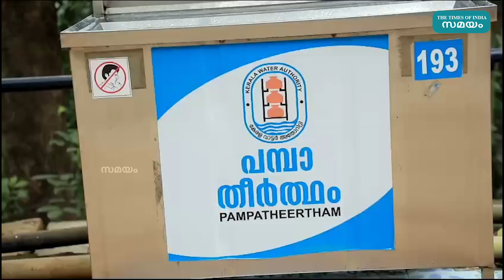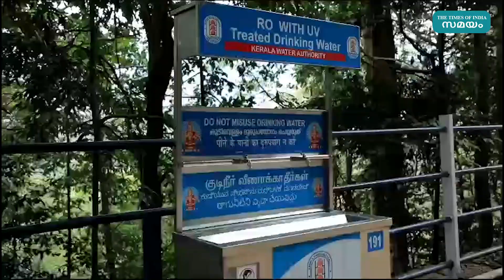Dyfi service in neelimala: നീലിമലയിൽ സഹായവുമായി ഡിവൈഎഫ്ഐ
Dyfi service for sabarimala pilgrimage: സേവനങ്ങൾ ഇക്കുറി പമ്പ കടന്ന് നീലിമല കയറ്റി ഡിവൈഎഫ്ഐ സംഘം